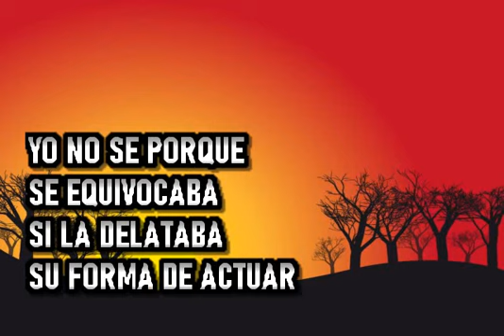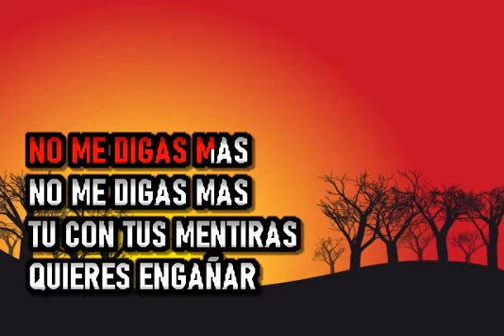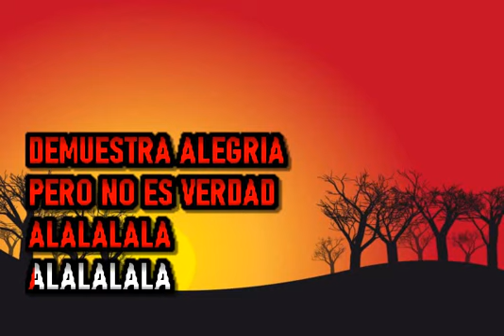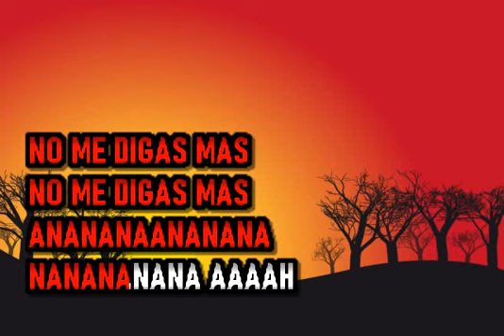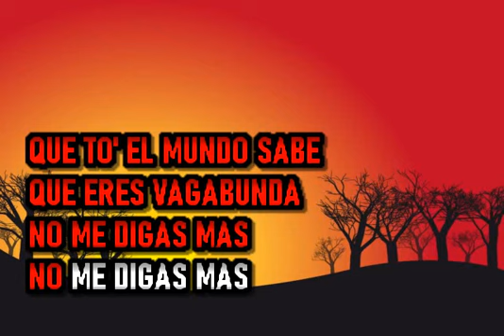Lefty Perez - Mentiras - Karaoke